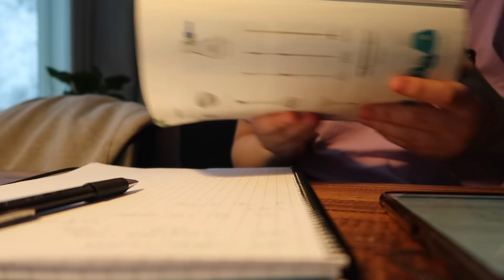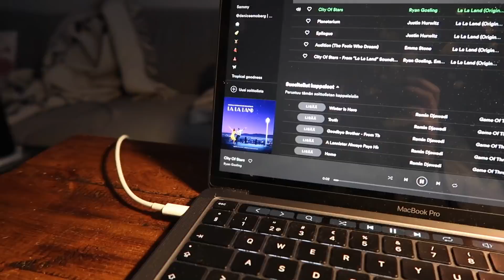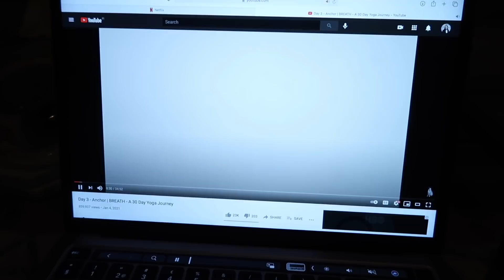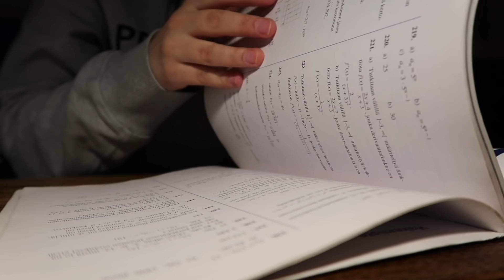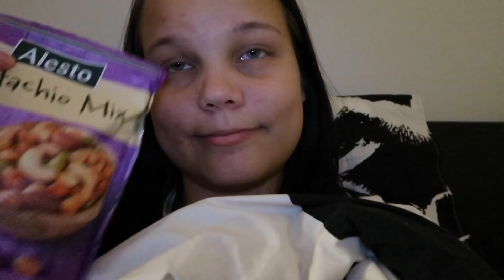Vuoden 2021 ensimmäinen vlogi ✨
Heei,

toivottavasti tykkäätte ♥︎